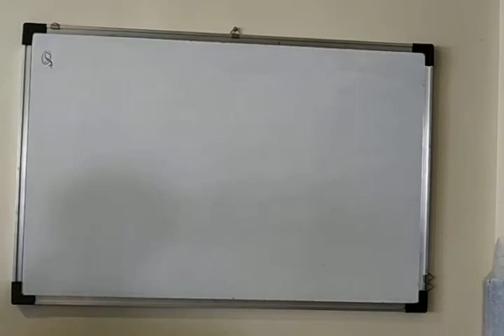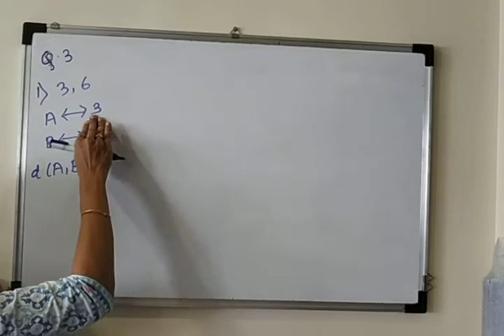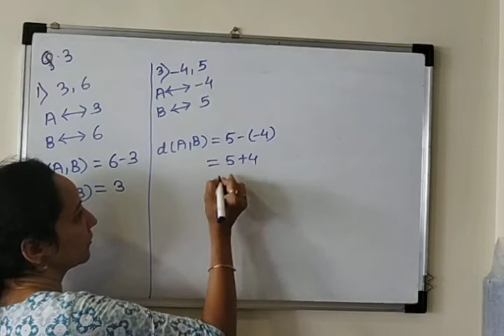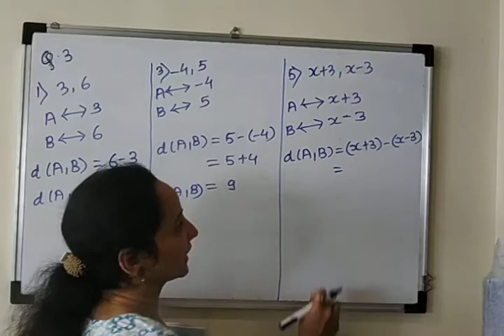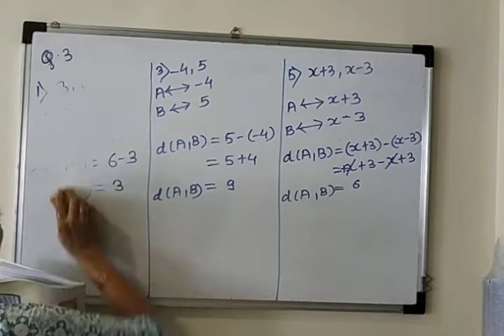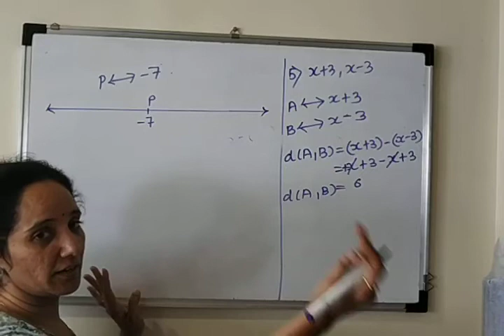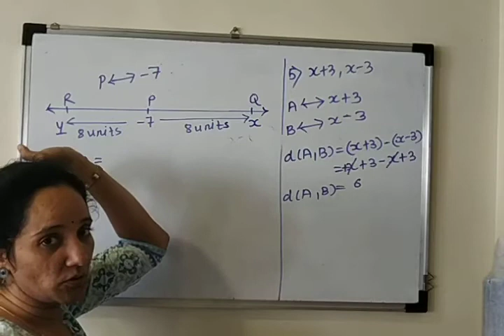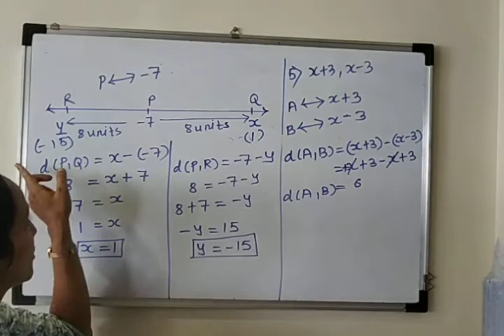9th Maths 2 problem set 1 (3,4)